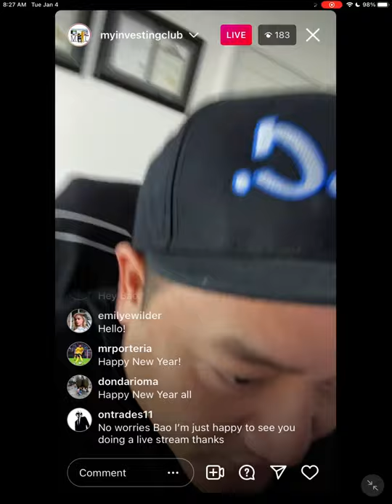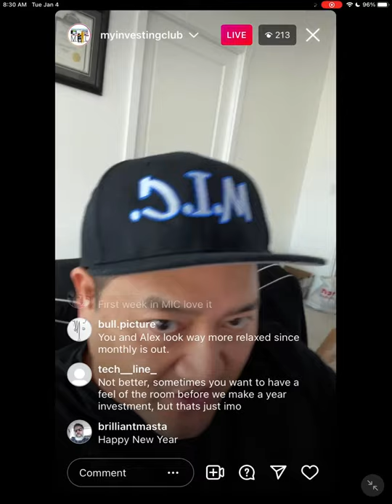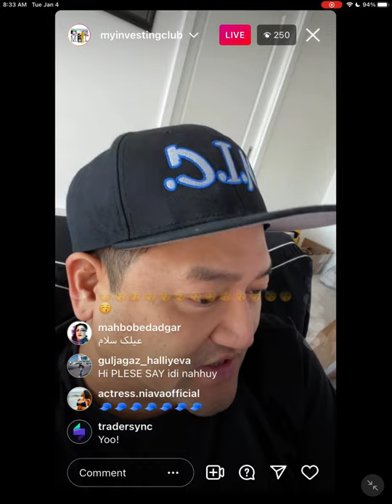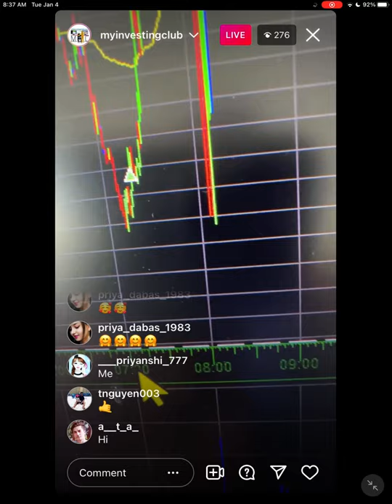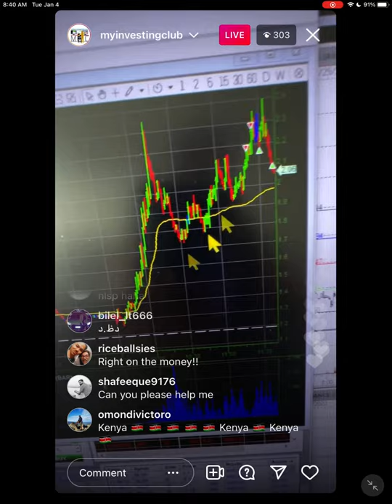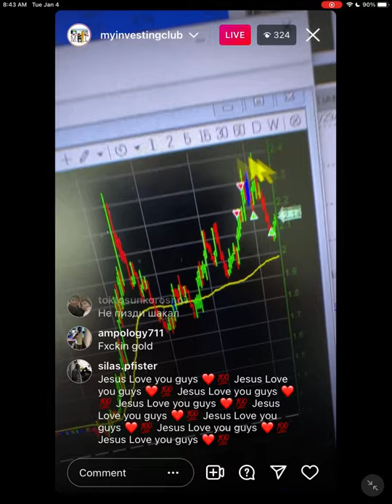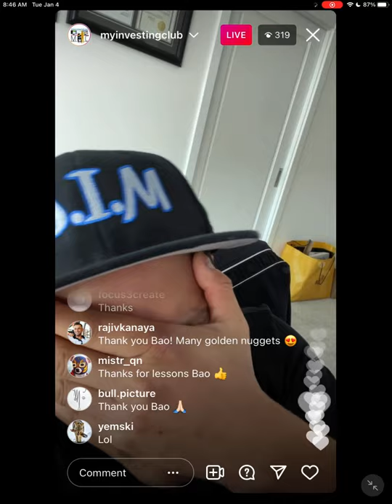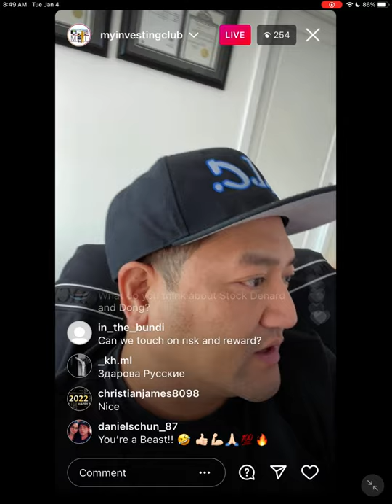$IMMX $ISPC $HOTH $NLST Trade Recaps w/ Modern_Rock | Bao's 2022 Day Trading Goals EXPLAINED*